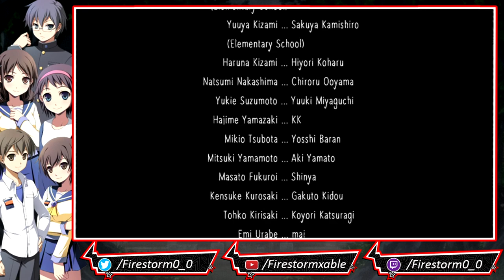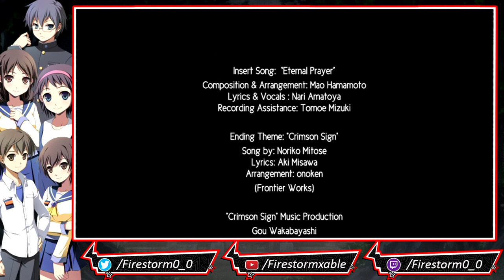Corpse Party [Blind] | Stream Finale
The plot of the original Corpse Party game concerns a group of Japanese high school students who, after celebrating their school's culture festival, are telling ghost stories when a sudden earthquake transports them to a dilapidated schoolhouse in an alternate dimension that is haunted by the ghosts of people who have been trapped there. The main playable character is Satoshi Mochida, a kind-hearted high school student who is teased by his classmates for his cowardly nature (a.k.a A Basic Bitch). Three of the other characters are students from Satoshi's class: Naomi Nakashima, Satoshi's childhood friend; Yoshiki Kishinuma, an intimidating yet good-natured student; and Ayumi Shinozaki, the class representative. Rounding out the group is Yuka Mochida, Satoshi's younger sister.

Corpse Party is a survival horror, adventure, and dōjin soft video game series originally created by Makoto Kedōin and developed by Team GrisGris. The first game in the series was developed using the RPG Maker software version RPG Tsukūru Dante 98 and released in 1996 for the PC. It was followed by two remakes: Corpse Party Blood Covered,which was released for Microsoft Windows on December 9, 2006 and Corpse Party Blood Covered: Repeated Fear, which was released for the PlayStation Portable on August 12, 2010, and iOS on February 9, 2012. The game was released in North America and Europe by Marvelous USA under the title Corpse Party. Marvelous USA planned to release a localized version Corpse Party Blood Covered for PC in North America in 2015, but the title was delayed until 2016. A 3DS version of the game, titled Corpse Party Blood Covered: Repeated Fear was released in Japan on July 30, 2015, and contains a new extra chapter not present in the PSP and iOS version.